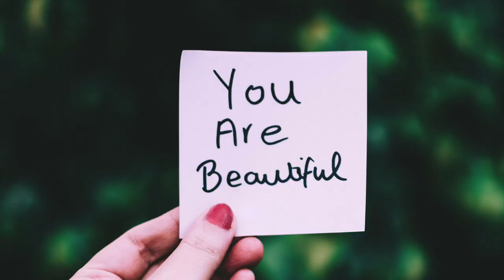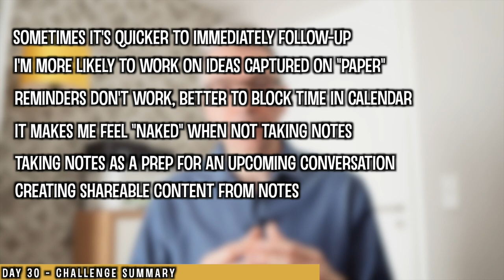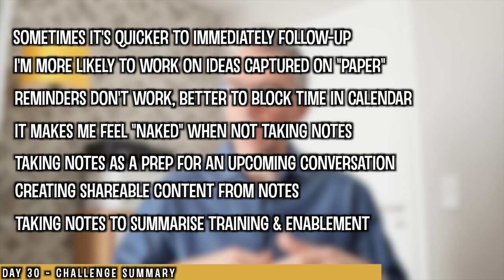The 30-Day journaling challenge changed me forever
Join me on an exciting 30-day journey as I delve into the world of note-taking! In this video, I explore the transformative effects of consistent note-taking, both at work and in everyday life. From capturing crucial details during conversations to organizing my thoughts and ideas, I embarked on a mission to master the art of effective note-taking.

🔥 Discover how note-taking became a game-changer, boosting my productivity and helping me better recall past interactions.

💼 Dive into the lessons I learned about the limitations of reminders and to-do lists, and how time blocking proved to be an effective alternative.

📄 Learn how I harnessed the power of note-taking during trainings and other learning sessions, and how it enabled me to share valuable insights with my co-workers.

Join me as I reflect on my note-taking challenge and share my plans to create the perfect note-taking system tailored to my needs.

If you're looking to supercharge your productivity, improve your memory, and elevate your communication skills, this video is a must-watch. 🌟

00:00 What is this challenge about?
00:43 Why am I doing it?
01:18 What do I expect to achieve with it?
01:49 Day 2
02:36 Day 5
02:54 Day 9
03:58 Day 15
04:37 Day 20
05:04 Day 27
05:22 Finally day 30
05:50 Summary: what did I learn?
07:33 What's next?